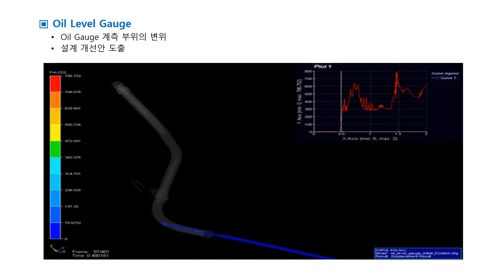DAFUL 해석사례 Car Oil Level Gauge